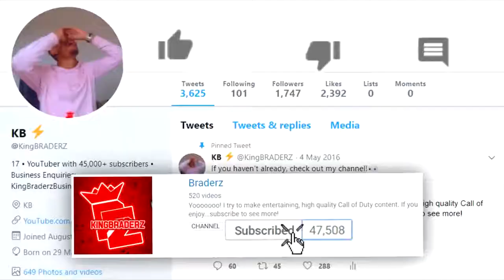Ninja Gave Me These Secret Tips Now I Win Every Game Fortnite